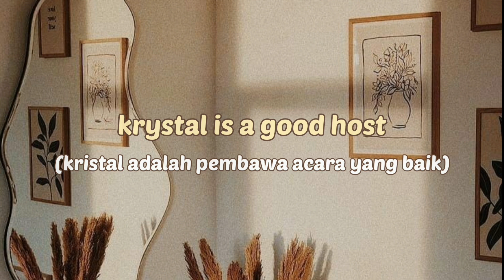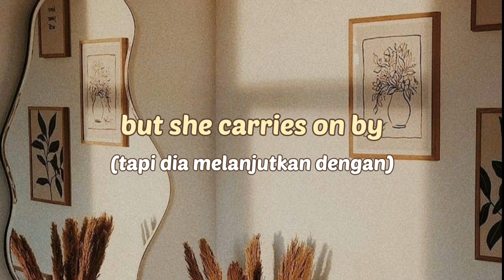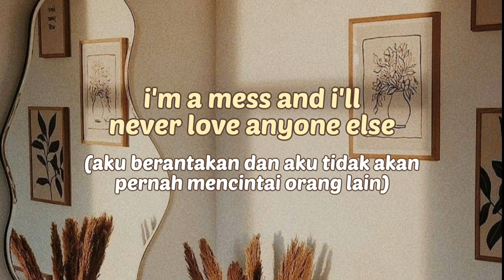Matt Maltese - Krystal | Lirik Terjemahan Indonesia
Dirilis: 2019
Artis: Matt Maltese
Album: Krystal
Genre: Alternatif/Indie, Pop

Lyrics "Krystal" :
Krystal is a real pro
She's a red rose
She could wreck any home

Krystal is a good host
On a talk show
She could strike any pose

I forget if I ever loved anyone else

K's eyes are like first prize
These are hard times
But she carries on by
Dressed nice in all weather types
She will pass by
At a point in your life

I'm a mess and I'll never love anyone else

I'm obsessed and I'll never love anyone else